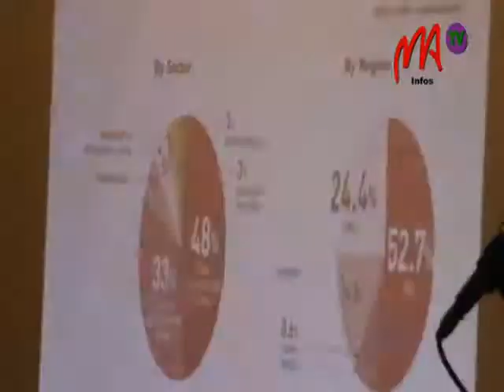03 KOREAN EXIMBANK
Une séance d'information sur le Fonds pour la Coopération et le Développement Economique s'est tenue ce matin à l'hôtel Colbert, une initiative de l'Ambassade de la République de Corée à Madagascar.